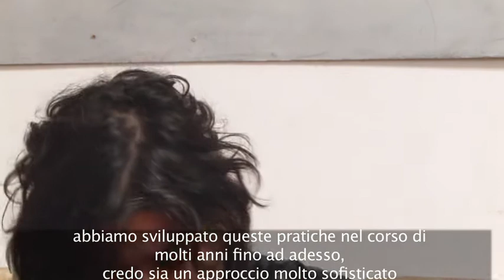Organizing the Unorganizable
Justice for Janitors

Valery Alzaga, ha scelto di raccontarci il suo punto di vista
sulla campagna Justisce for Janitors (giustizia per i lavoratori delle
pulizie)  - resa famosa anche dal film di Ken Loach Bread and Roses).
Messicana, emigrata negli Stati Uniti, Valery Alzaga si descrive
innanzitutto come un'«attivista globale».

Valery Alzaga (Mexico City/Berlin) is a labour organizer and a migrant rights activist. Since 1999 she has organized with the Justice for Janitors Campaign throughout the US, UK and Holland. She has also worked as an organizing coordinator in different cities throughout Europe, Turkey and South Africa and is currently in advising various unions including IGMetall and Verdi (in Germany) organizing wind sector and outsourced airport service workers respectively. Her main interest is to develop new forms of bio-unionism and effective organizing and campaign strategies for newly emergent industries. She is currently working for the Change to Win - European Organizing Center